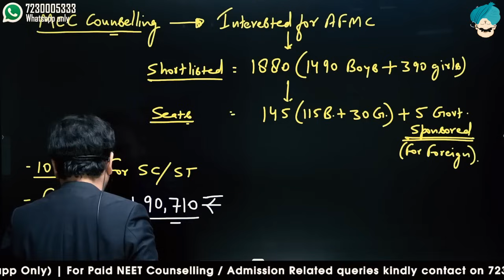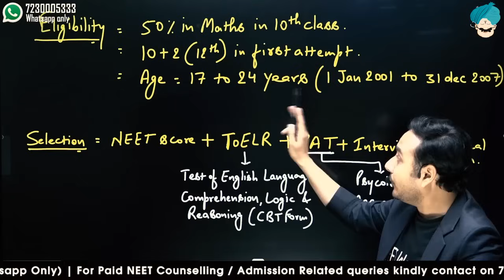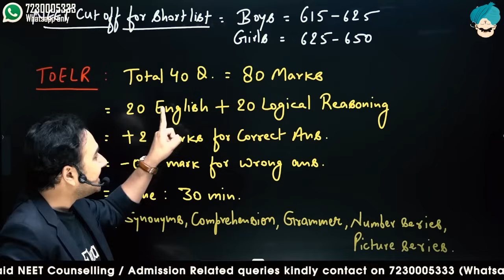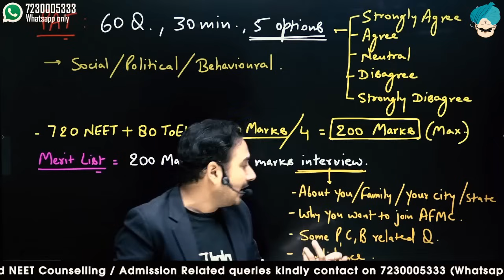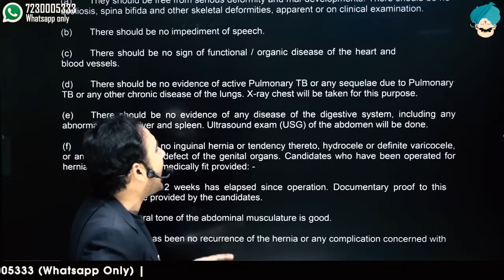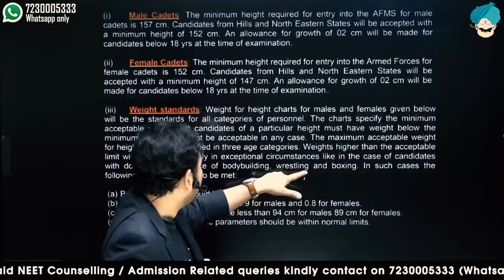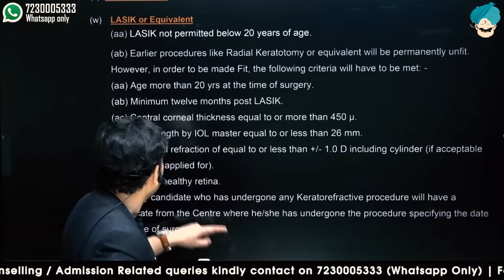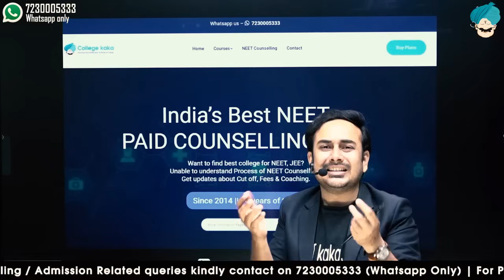All About MBBS From AFMC Pune || Application Form | Process | cut off | Fees | ToELR Medical